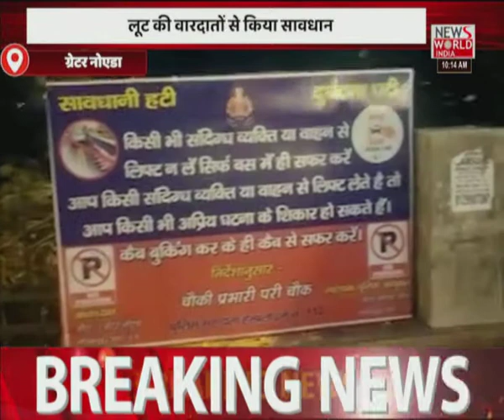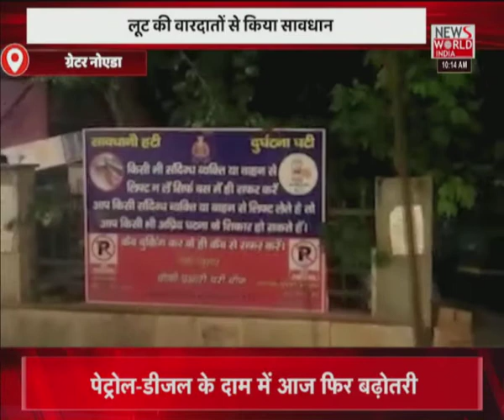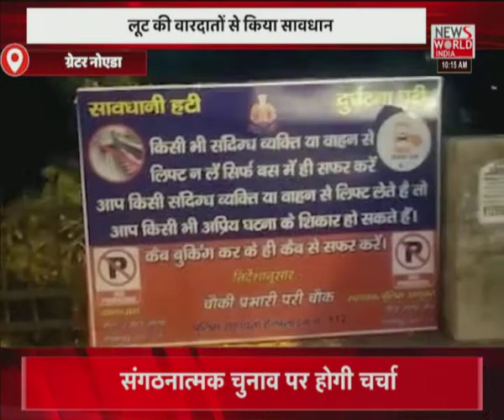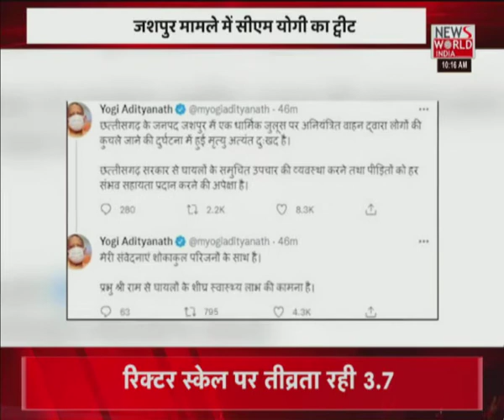News World India Live : देश विदेश की सभी बड़ी खबरें LIVE | Latest News | Hindi News | Breaking News